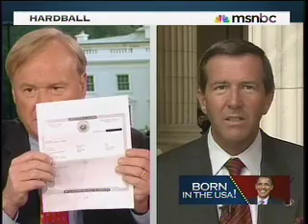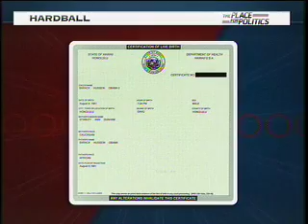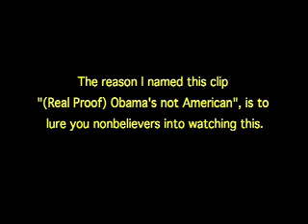(REAL PROOF) Obama's NOT American!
I have no comment for this, but I'm sure you guys do!

"...Real American!"